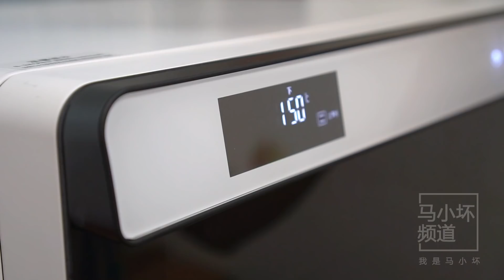洋蔥好吃有訣竅，學會這壹特色做法，清脆爽口，比吃肉還香【我是馬小壞】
今日小貼士：
用料：洋蔥2個，青椒2個，香醋200ML，
白糖150克，鹽10克，花生米適量
註意事項：
洋蔥提前放冰箱冷藏1個小時以上，切的
時候就不會辣眼睛了。
花生米可以用油炸也可以用烤箱先預熱5
分鐘150度烤10分鐘， "我们的目的是分享美味食品的制作过程，所有食材的获取和使用都符合道德和法律原则。"